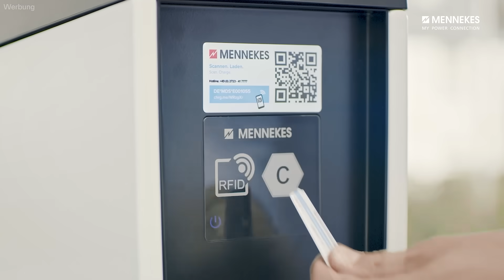Preis des Zeekr 001 FR / Ausblick auf Streetscooter 2.0/ MAN verkauft eTGX & eTGS – eMobility update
Hallo zum „eMobility update“. Zum Reformationstag haben wir unter anderem den Bestellstart eines E-Trucks, den Ausblick auf einen neuen E-Transporter und ein flottes Performance-Modell aus China im Programm. Die Sendung wird Ihnen präsentiert von MENNEKES, Ihrem Partner für intelligente eMobility-Ladelösungen!

-- Vollständige Meldungen --
#1 – MAN nimmt Bestellungen für Serienversion des eTruck an

Kapitel
0:00 Intro
0:26 MAN nimmt Bestellungen für Serienversion des eTruck an
2:27 Zeekr 001 FR startet bei umgerechnet 99.500 Euro
4:06 B-ON gibt Vorgeschmack auf neuen E-Transporter Pelkan
6:08 Next.e.GO Mobile plant US-Mikrofabrik
7:12 CATL eröffnet weitere 30-GWh-Fabrik in China